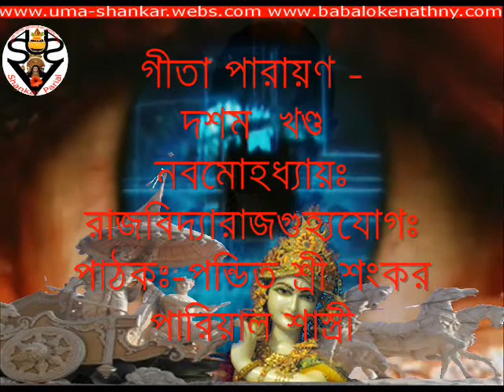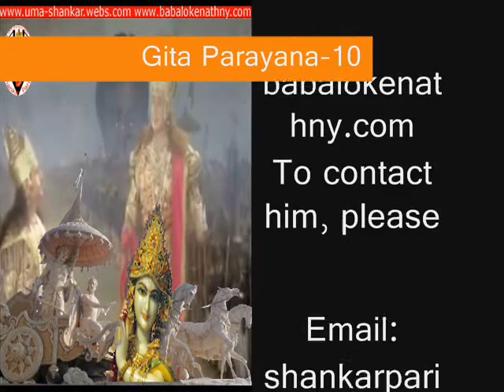Gita Parayana 10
By
Pandit Sri Shankar Parial Sastri

A Message from the Supreme
You can download the complete Gita on the below website in
Just what is the Bhagavad-gita? The purpose of Bhagavad-gita is to deliver mankind from the nescience of material existence. Every man is in difficulty in so many ways, as Arjuna also was in difficulty in having to fight the Battle of Kurukshetra. Arjuna surrendered unto Sri Krishna, and consequently this Bhagavad-gita was spoken. Not only Arjuna, but every one of us is full of anxieties because of this material existence. Our very existence is in the atmosphere of nonexistence. Actually we are not meant to be threatened by nonexistence. Our existence is eternal. But somehow or other we are put into asat. Asat refers to that which does not exist.

Out of so many human beings who are suffering, there are a few who are actually inquiring about their position, as to what they are, why they are put into this awkward position and so on. Unless one is awakened to this position of questioning his suffering, unless he realizes that he doesn't want suffering but rather wants to make a solution to all suffering, then one is not to be considered a perfect human being. Humanity begins when this sort of inquiry is awakened in one's mind. In the Brahma-sutra this inquiry is called brahma jijnasa. Athato brahma jijnasa. Every activity of the human being is to be considered a failure unless he inquires about the nature of the Absolute. Therefore those who begin to question why they are suffering or where they came from and where they shall go after death are proper students for understanding Bhagavad-gita. The sincere student should also have a firm respect for the Supreme Personality of Godhead. Such a student was Arjuna.

Lord Krishna descends specifically to reestablish the real purpose of life when man forgets that purpose. Even then, out of many, many human beings who awaken, there may be one who actually enters the spirit of understanding his position, and for him this Bhagavad-gita is spoken. Actually we are all swallowed by the tigress of nescience, but the Lord is very merciful upon living entities, especially human beings. To this end He spoke the Bhagavad-gita, making His friend Arjuna His student